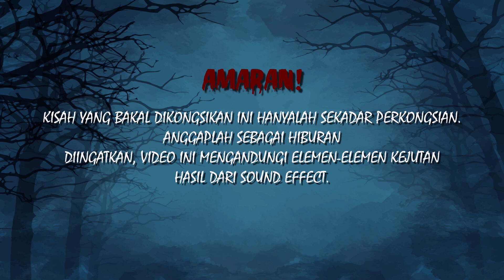Kisah Misteri dan Mistik S01EP11 - Gangguan Setelah Beli Jam Di Kedai Antik, Johor Bahru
Episode pada kali ini, berkaitan dengan satu keluarga yang sangat meminati barangan antik iaitu pengumpul yang tegar! Tapi apa yang menyebabkan gangguan ini berlaku? Sama-sama kita dengarkan kisah yang di kongsikan oleh Min.

P/S: Gambar yang digunakan adalah sebagai hiasan (bukan gambar sebenar), Hak milik gambar dari: Ady Tucky

Jika ingin berkongsi kisah anda, sila emailkan kepada